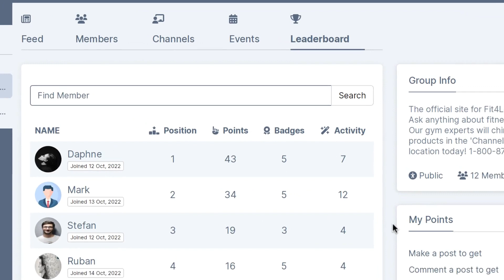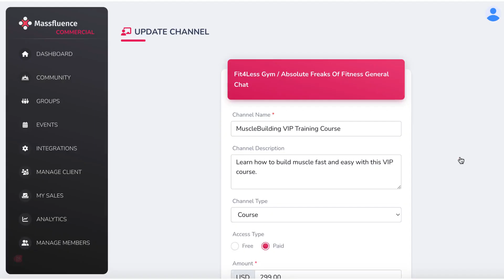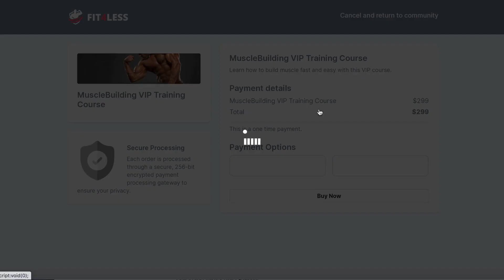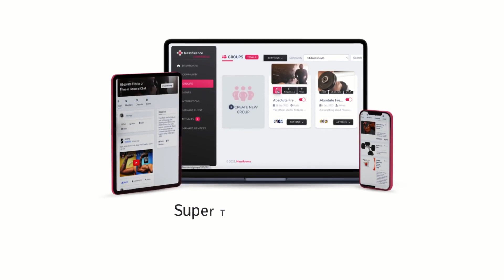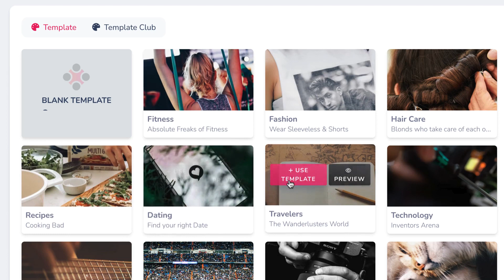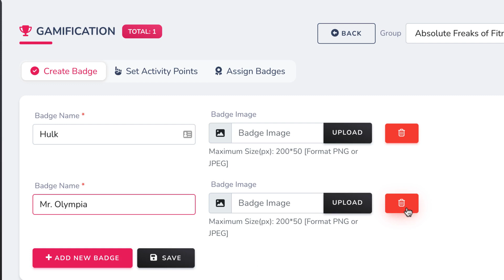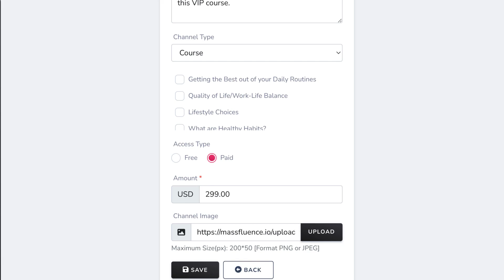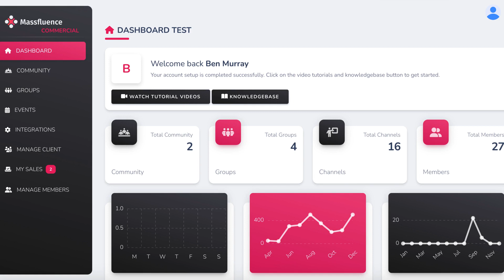How to Make a Website Like Facebook Group with MassFluence